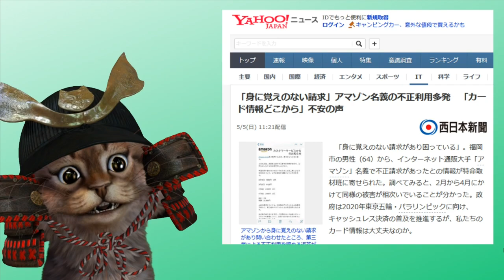Amazon不正請求でキャッシュレスにも不安？今後の対策や見分け方について解説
【PR】 かなりの利用頻度が高いAmazon。僕の場合ネットの買い物の約7割ぐらいがAmazonを利用しています。その裏ではやはり悪いことを考える人たちがいるもんですね。怪しいと思う免疫がついてる人からしたらなんでもないことですが、ネットに弱い人からすればとんでもなくびっくりすることなのでこの動画を作りました。
こんなことがなくなる世の中が早く来ればいいなと思いました。

使用機材
マイク：Rode NT1A
キャプチャーボード：I-O DATA GV-USB3
オーディオインターフェース：YAMAHA AG03